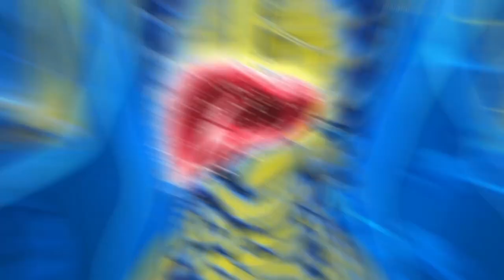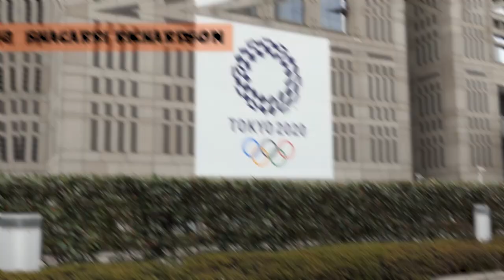The Craziest and Most Dramatic Olympic Athletes!